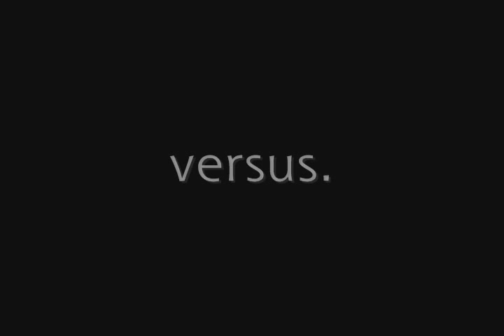RSX-S vs. 83' Rabbit w/ VR6 swap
04 RSX-S w/ I/RH/E/RRC/Z1 cams/KPRO went 13.6 @ 103.6 goes up against a freshly swapped Rabbit w/ a VR6 motor out of a 98 Jetta. car has bolt ons and cams